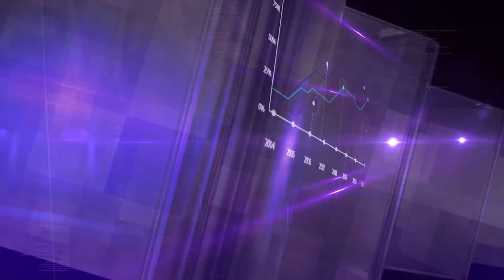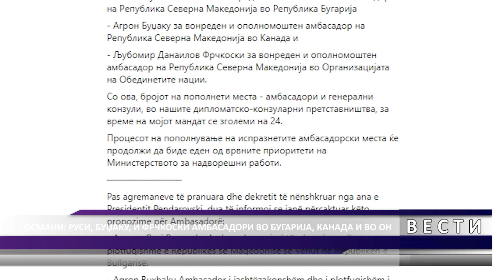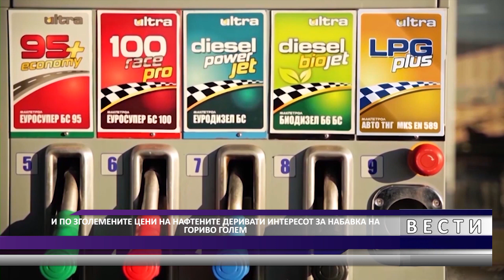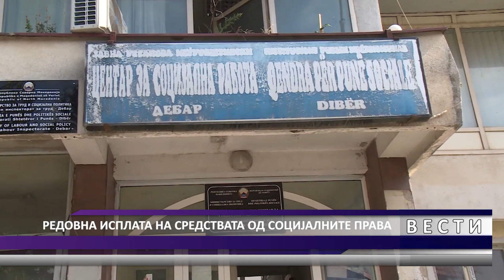DNEVNIK MKD 09 03 2022